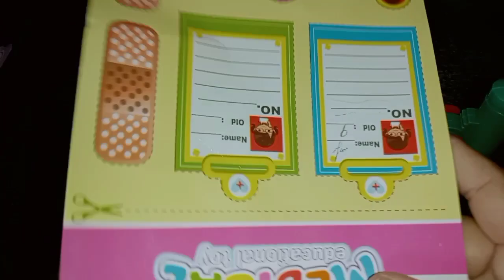8 minutes satisfying with Unboxing Hello kitty modern doctor 💊 🏥set|Collection ASMR#asmr#kitty#pinky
❤Assalam alekum friends, we are
entertaining you in this video.

❤Viral YouTube Hastag💛
play together
best toys
toys of the day
family fun
toy playing
fun toys
funny toys
toys review
unboxing toy
toy collection
creative play
toys asmr
toys sound
cute toys
mini toys
toys unboxing
tiny toys
doll playtime
hello kitty
hello kitty toys
kitchen toys
pink rabbit
pink toys
minnie mouse
minnie toys
disney toy
cooking toys
beauty set
makeup toys
doctor toys
disney princess
miniature toy
Cartoon ki video
pink toy
top video
Asmr ki kitchen video
Asmr ki unboxing video
Miniature kitchen
Kitchen set collection
Appliences Kitchen
Cute Toys
Cute toys ki video
Cartoon Funny
Toys ki video
Plastic toys ki video
Plastic toys
plastic chair#Plastic table
plastic toys
Khalono ki video
Baby funny videos
Bachon wali video
Smile Baby videos
❤Similar Hastags 💙

❤You must give your opinion🤔